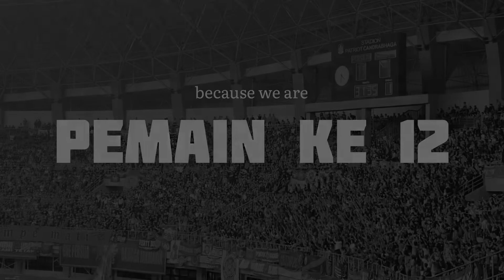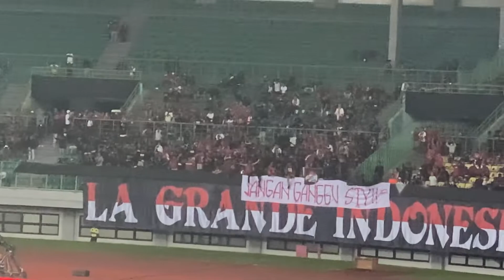SHIN TAE YONG: “THAILAND & VIETNAM TERLALU TAKUT DENGAN INDONESIA”